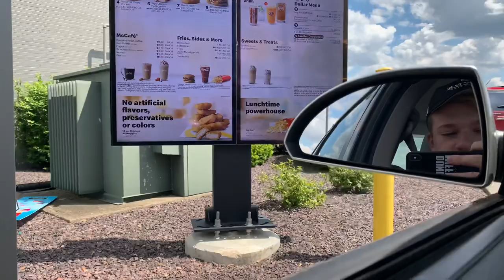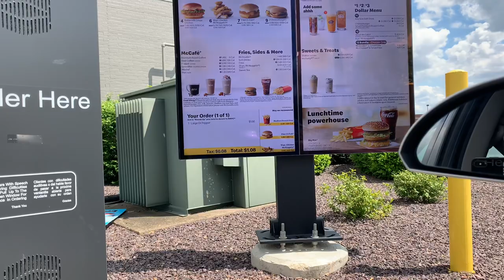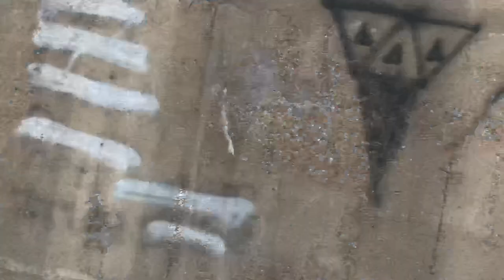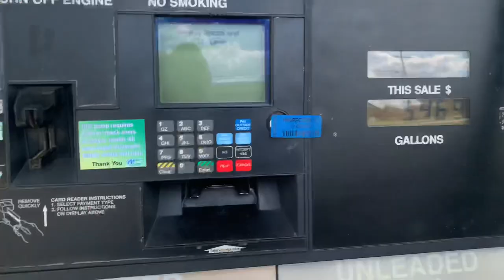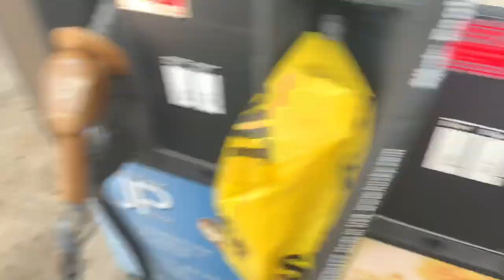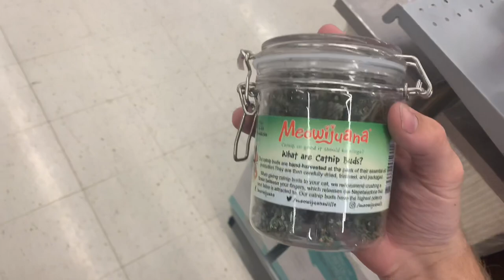Joyriding in the car and more vlogging!! (Ft Matthew Wisnewski)